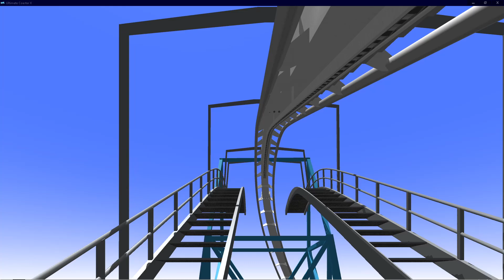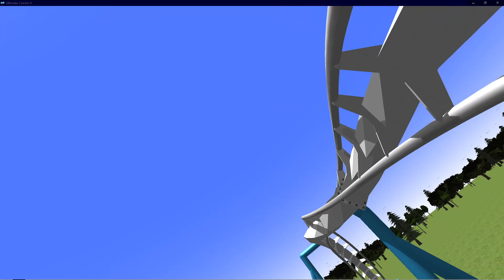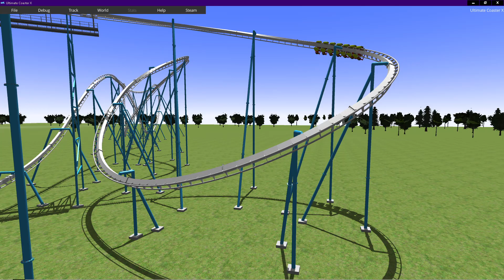WhiteFire A B&M Invert coaster